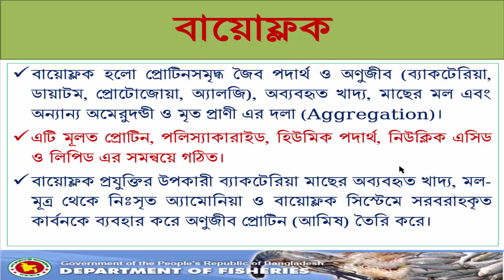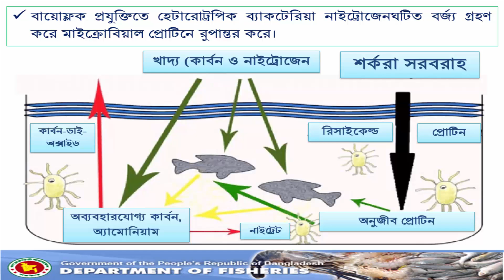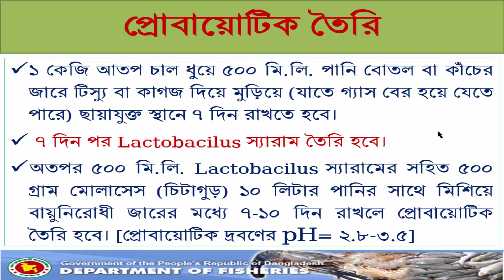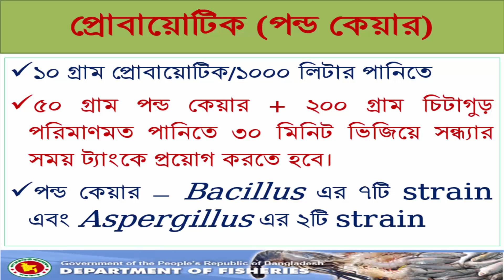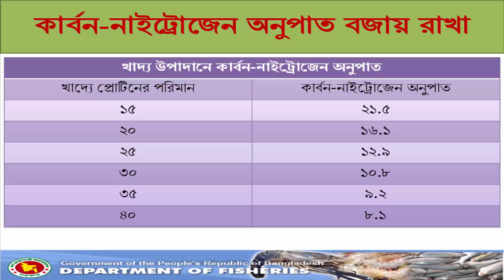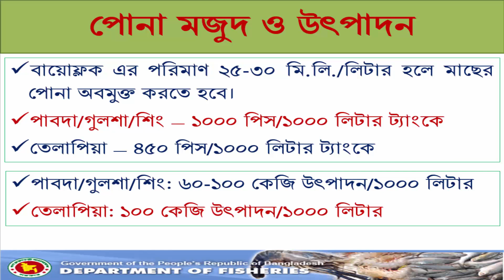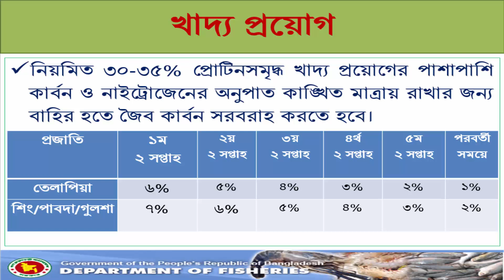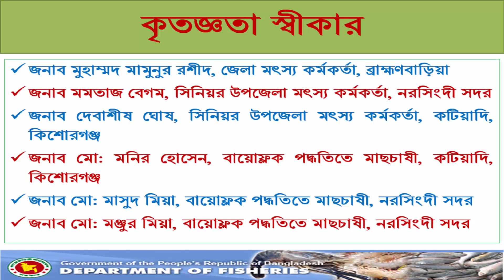বায়োফ্লক পদ্ধতিতে মাছচাষ [Fish Culture in Biofloc System]